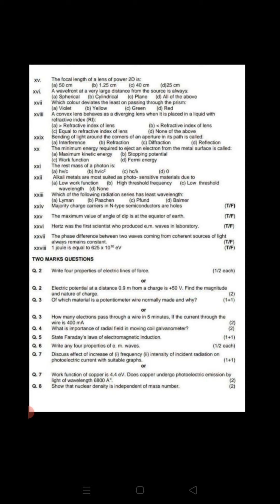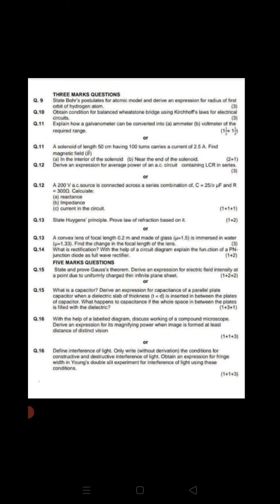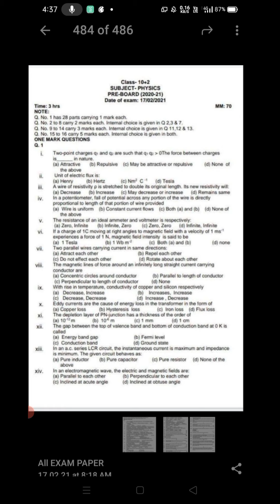PSEB Board exam 2021 | 12th class physics pre board paper | 12th class physics important Questions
kuk exam news
kuk news today b
kuk online offline Exams

gndu gndunewstoday pu chd exam news today
pu puexam2021 puexamnews | pu chd latest news | pu exam news today | pu

  SubscribeJpu exam new s
pu chd exam news today
punjab University Chandigarh exam news

punjab University Chandigarh exam latest updates
pu chd exam news For Class 6th to 12th, IIT-JEE (Mains -Advanced) & NEET students.

More Features :
1) Saari important books milengi solved video solutions ke saath
2) Previous year papers, Important PDFs, Question Bank
3) Crash Course, Mock Tests, Quiz
4) India's biggest student's community
& much more

3 Crore se zyada bachho ka bharosa!!
pu chd exam news
pu exam 2021
pu chd exam 2021
punjab University Chandigarh
gndu
gndu online offline Exams
gndu news today
gndu live report exam news
guru Nanak Dev University exam news today
BA 2nd year important Questions (History)pu chd exam news | pu ba sem-3 important Questions | pu chd